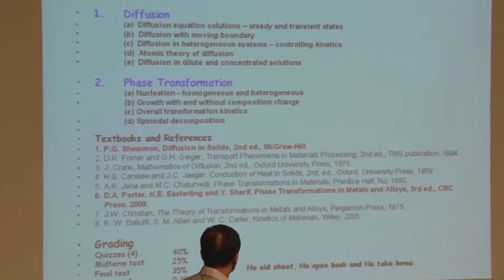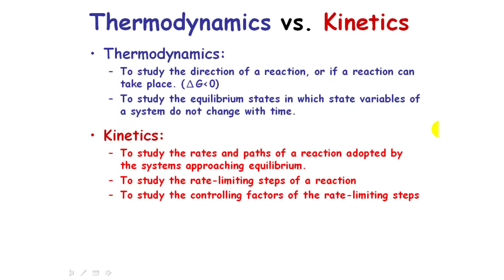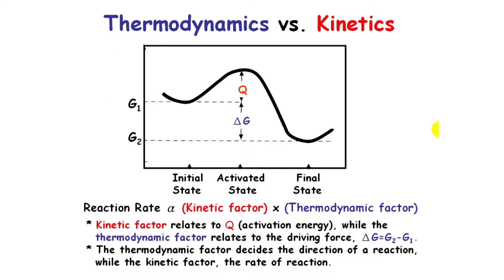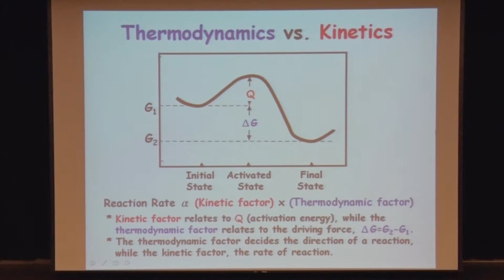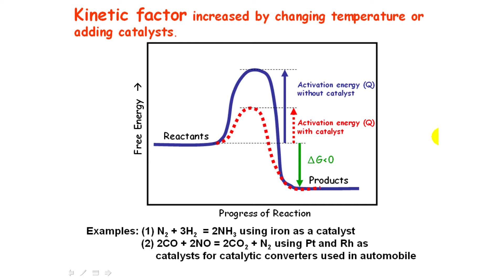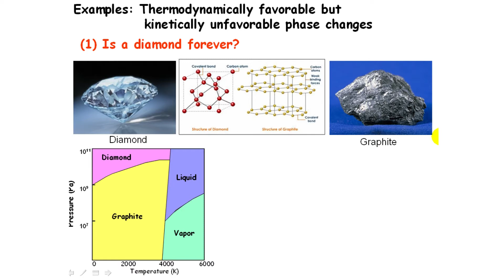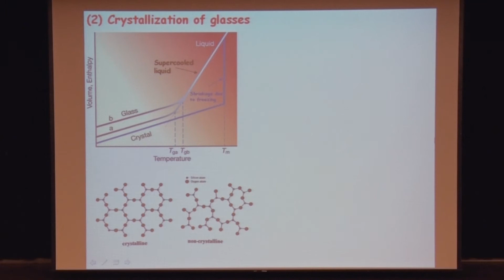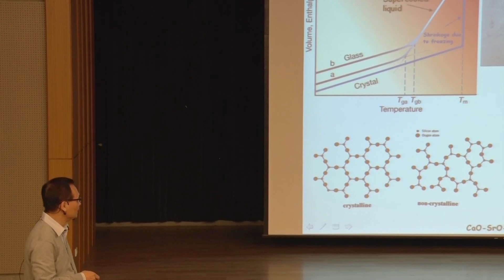10520簡朝和教授擴散與相變化_第1B講 Difference between thermodynamics and kinetics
國立清華大學簡朝和教授 - 擴散與相變化課程